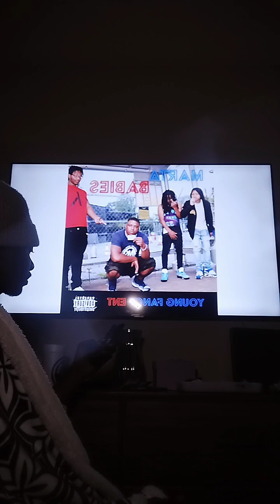quick reaction too Yung fany!!! on da floor# Jay'$ at da door 🚪 # Cascade shiii